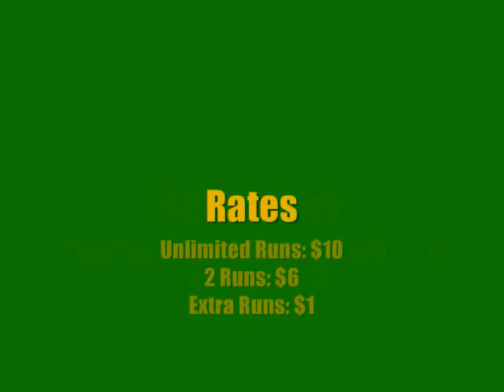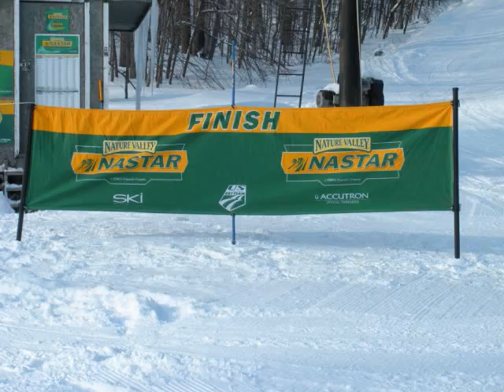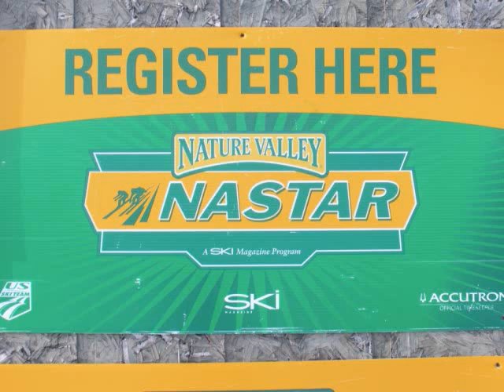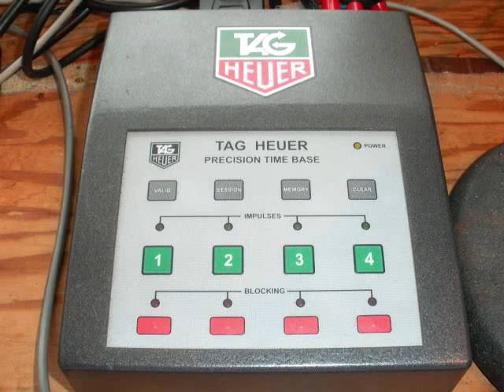Shanty Creek Resorts: Schuss Mtn. NASTAR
Pictures of the Schuss Mtn. NASTAR Venue on Goodnight.